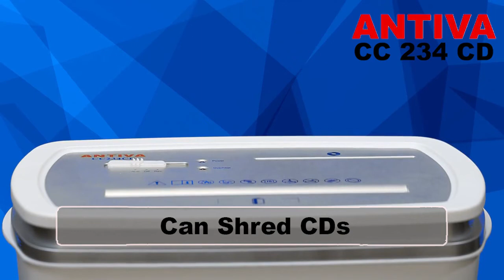paper shredder machines antiva sva technologies